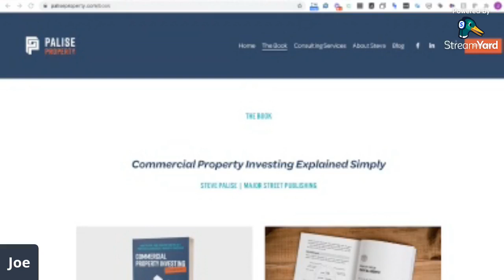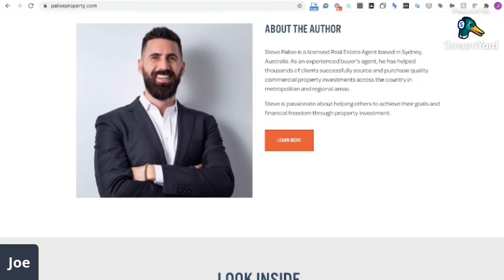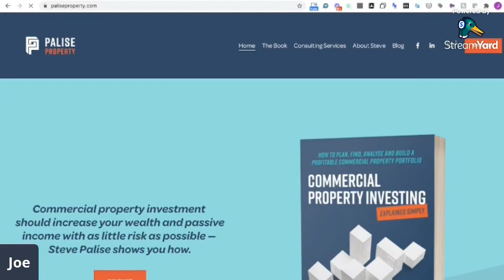Brayden Currey Live - On the Property "Journey" helping you discover the tips and tactics - AUS Prop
Joe Tucker and Jef Miles Speak with Brayden Currey. He has an epic and amazing amount of experience for his tender age on his property "journey". He has seen a lot in his time and doesn't focus too much on the boom/bust headlines, choosing to simply focus on what gives him the ability to succeed through property ✌ by getting the most out of where they are at in their journey.

Take 10 seconds and sign up for our Aus Property Investor newsletter Every second Sunday of the month, you’ll get an email which is a download of the amazing guests we have had on the Facebook Group. Inside will be fun and useful things to ponder and try on your own property journey.

About Aus Property Investors Facebook group:
It’s one of Australia’s largest Facebook Communities dedicated to Property Investing. It was started by two friends Joe Tucker and Jef Miles who love property investing in Australia. We would constantly phone call people we respected in the property space and chat about how they have done so well. We realised, heck we love these chats so much, why don’t we record them all.  This is how the community was born, we’d invite all our property friends to share their insights with everyone. We have investors from all walks of property life, investors with $20M+ portfolios, people with 25+ properties and people like you, just starting out or have a few properties wins under their belt. Join the community!